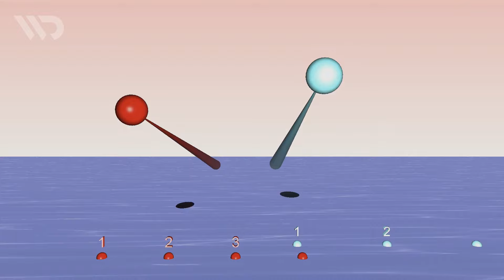Lemur Indri: Penyanyi Hebat yang Bergema di Hutan Madagaskar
Lemur Indri dapat dikenali dengan ukuran tubuhnya yang besar dibandingkan lemur lainnya. Tingginya bisa mencapai 70 cm, dan beratnya berkisar antara 6 hingga 9 kilogram. Salah satu ciri khas Lemur Indri adalah tidak memiliki ekor yang panjang seperti lemur lainnya, dan bulunya memiliki pola hitam-putih yang kontras. Wajah lemur indri berwarna hitam dengan telinga besar yang berbulu lebat. Mata mereka yang besar dan berwarna cerah memberikan penampilan ekspresif, sangat cocok untuk kehidupan mereka di kanopi hutan.